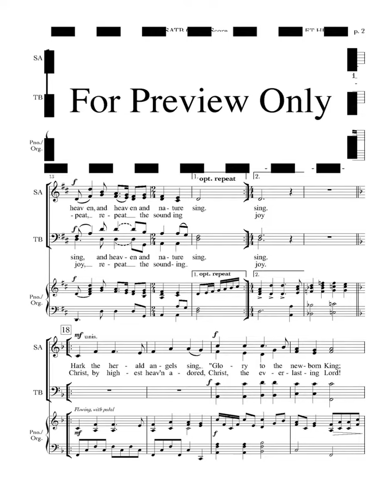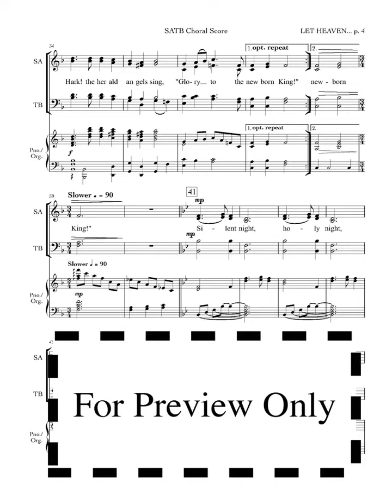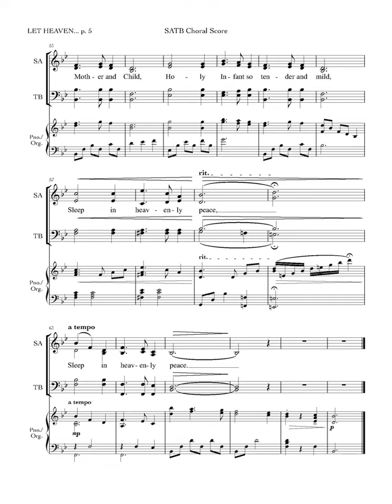Let Heaven and Nature Sing (SATB Choir) - Arranged by Adam and Matt Podd